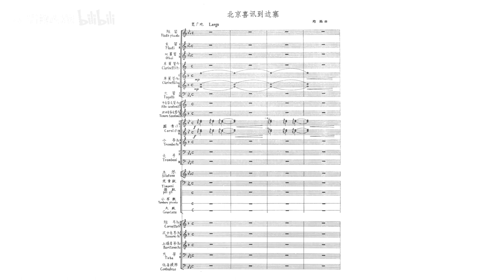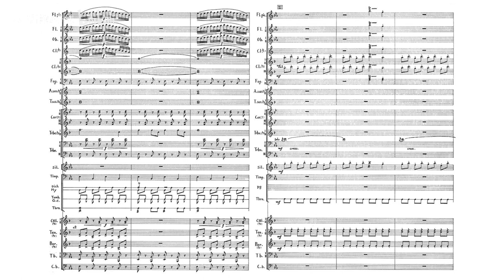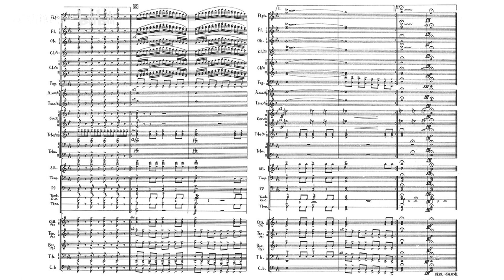[Score] Zheng Lu: Band Ensemble "Good News From Peking Reaches Our Border Village" (北京喜讯到边寨)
Composer: Zheng Lu [郑路]
Played by Military Band of PLA [中国人民解放军军乐团]
Conductor: Mu Hongyuan [牟洪源]

Score and cover from "军乐曲集" [Collection of Military Music], People's Music Publishing House, Beijing, March 1989.
Recording from "At Dusk On A Holiday", Catalog No. DL-0002, Matrix No. DL-80/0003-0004, released by CRC in 1980.

Composed in 1976. Later transcribed for symphony orchestra together with Ma Hongye [马洪业].
乐谱及封面出自《军乐曲集》，北京：人民音乐出版社，1989年3月第1版。
录音出自《假日的傍晚》，中国唱片，DL-0002（DL-80/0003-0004），1980年出版。

作曲：郑路
演奏：中国人民解放军军乐团
指挥：牟宏源

作于1976年。后与马洪业合作将其改编为管弦乐版。